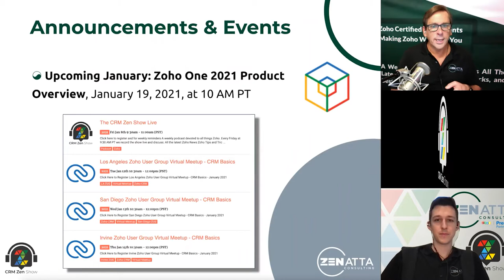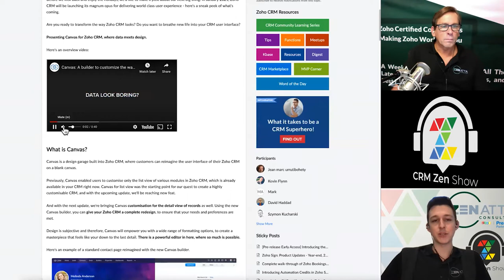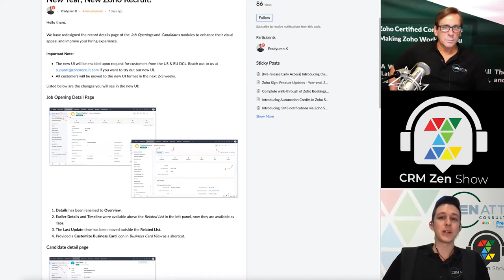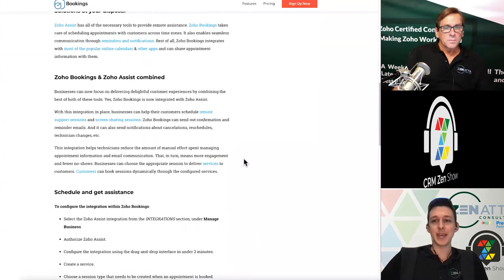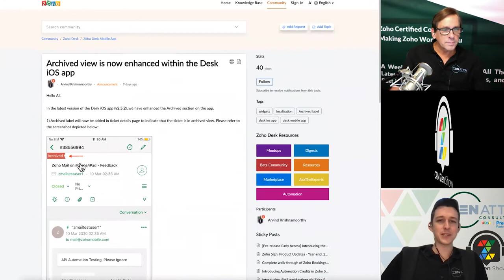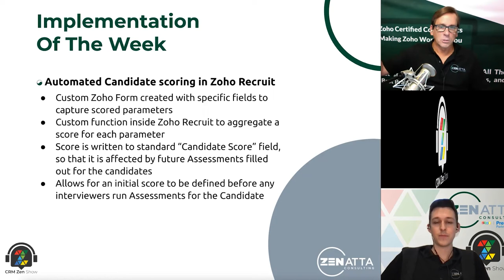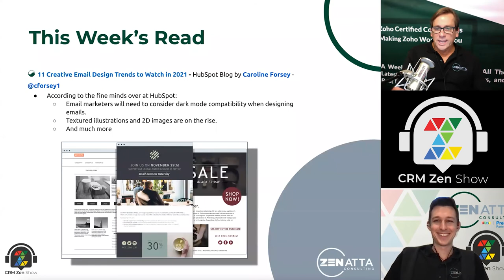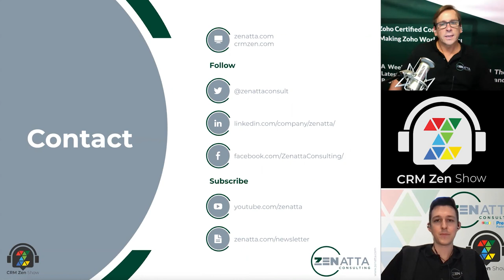CRM Zen Show Episode 127 - Generational Outlier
Welcome to the CRM Zen Show, where we talk about all things Zoho! This episode of the CRM Zen Show was recorded Wednesday, December 30, 2020, and hosted by Brett Martin & Tyler Colt.

Zoho Cliq Full Product Tutorial
November 15, 2022, 10:00 AM Pacific Time

This week we talk about:
---0:00 Intro
---0:26 Announcements

Zoho News
---2:27 Major Update To The Zoho Campaigns / Zoho CRM Integration
---5:50 Big CRM NEWS - Early Access to the new Canvas Design Studio
---12:05 Zoho Sheet Adds Native Dark Mode
---12:39 A New UI is Rolling Out For Zoho Recruit
---16:32 Zoho Creator Adds 3 New Updates To Close Out The Year
---19:05 Zoho Assist is Now Integrated Into Zoho Bookings

Notable Mobile Updates
---21:42 3 New Updates for Zoho Desk Mobile Apps
---22:55 2 New Updates to Zoho CRM Mobile Applications

---28:53 Automated Candidate scoring in Zoho Recruit

This Week's Reads
---34:05 11 Creative Email Design Trends to Watch in 2021 - HubSpot Blog by Caroline Forsey

New on Zenatta.com
---38:35
--- New Blogs
Tracking and Reimbursing Employee Expenses with Zoho Books
--- New Resource Guides
Importing Leads

Application / Plug-In of the Week
---40:24 Twilio SMS/MMS Integration for Zoho Desk

Tip & Trick
---43:47 Create, edit, and animate slides in offline mode using the Show Android app

for upcoming Zoho webinars, along with Zoho resources, weekly blogs, & more!

Choose your platform of choice to listen to the CRM Zen Show

Have a question, or need professional help?  or message us anytime!